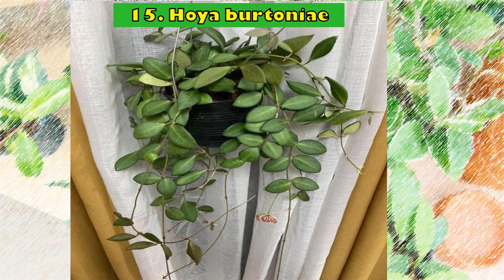56 Hoya Plant Varieties with pictures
These are the different types of Hoya plants.